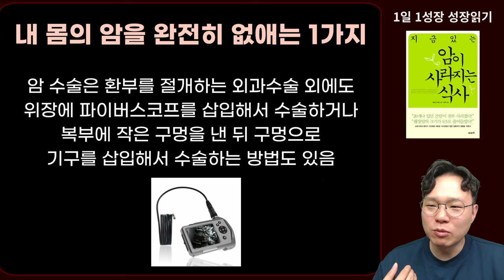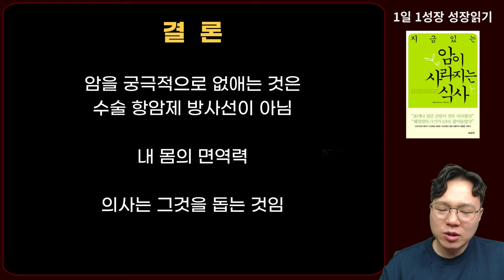내 몸의 암을 한 티끌도 남기지 않고 없애는 궁극적인 방법 1가지 I 와타요 다카호 I 암치료 I 지금 있는 암이 사라지는 식사